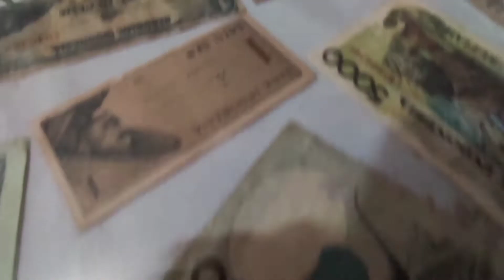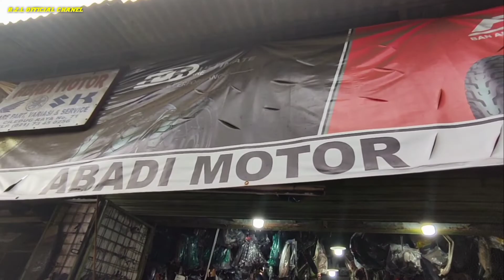DISC CAKRAM VARIASI UK STANDAR NMAX / KAMPAS REM.!!!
KESERUAN BARENG BG RIZAL & YAN YAN SAMBIL MENCARI DISC CAKRAM KAMPAS REM UNTUK DI PASANG DI KENDARAAN MOTOR NMAX.!
VARIASI DISC CAKRAM CAMPAS REM UK STANDARD NMAX.

Agar kalian tidak ketinggal Vidio w selanjut ya.!!!

VIDIO INI HANYA HIBURAN & BUKAN UNTUK DI PERDEBAT KAN YA GAESS.

SARAN:
Berhati hatilah pada saat mengendarai karena keselamatan kalian itu lebih penting ya gaess.